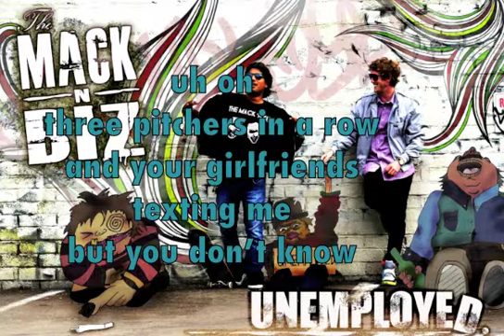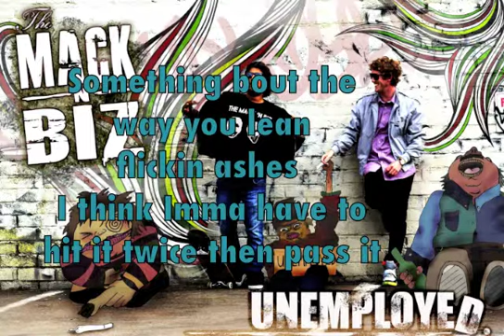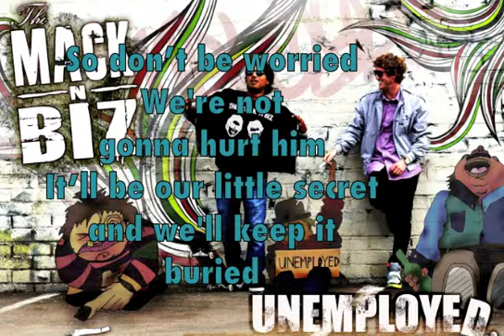SuperBadd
This song is about those girls that are just badddddd in the best way possible :)

to download this song as well as the whole UNEMPLOYED mixtape for free!